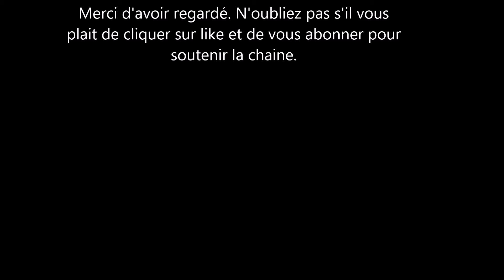Leaticia Hallyday veut-elle refaire sa vie avec pascal balland? Pourquoi david Hallyday s'y oppose?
Leaticia hallyday a retrouvé l'amour dans les bras de pascal balland, un richissime quadragénaire. Pascal possède 3 établissements de restauration à paris. leur relation devient de plus en plus sérieuse et certains parlent même déjà de mariage. une relation donc  près d'un an et demi après le décès de son célèbre mari le chanteur Johnny hallyday. s'il ya une personne qui ne verrait pas d'un bon œil ce mariage c'est David hallyday le fils de johnny hallyday. voici pourquoi.